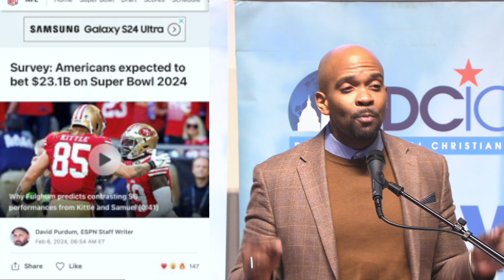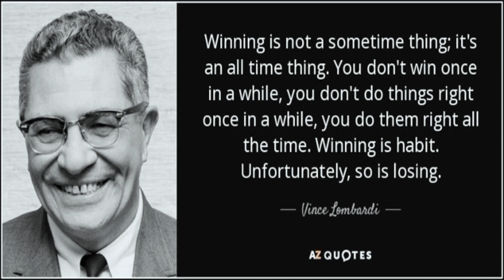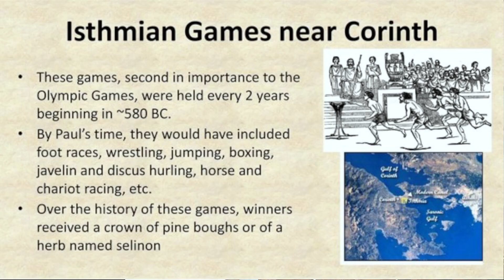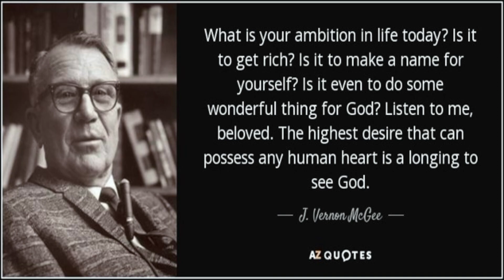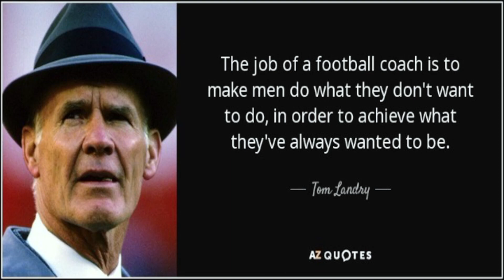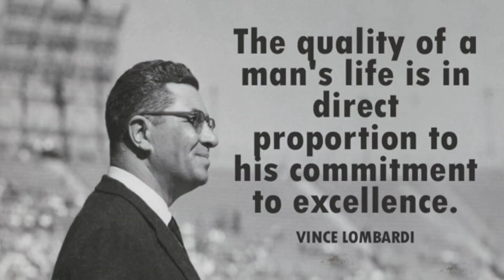Are You a Contender or a Pretender? by Dr. Andrew Smellie